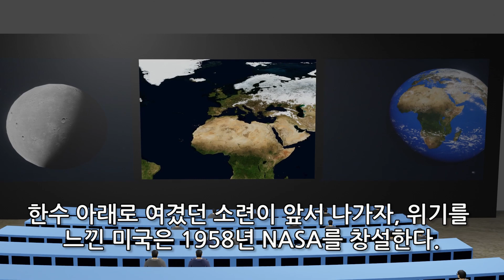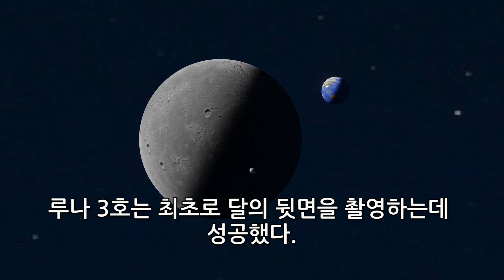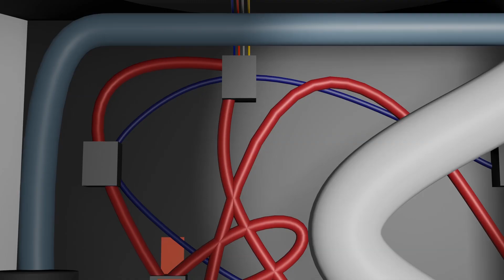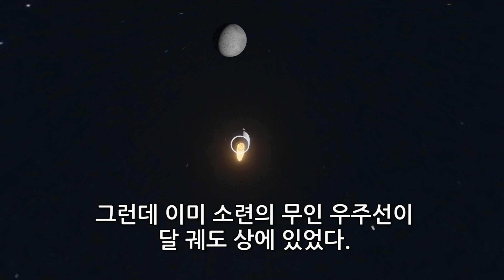[실화]우주경쟁 중, 소련 달 탐사선을 빼돌렸던 CIA의 비밀 작전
▣ 스푸트니크 1호(Sputnik 1) : 1957년 10월 4일 소련이 발사에 성공한 인류 최초의 인공위성. 이후 미국과의 우주경쟁이 시작됐다.

▣ 루나 계획(Luna programme) : 1959년에서 1976년까지 실시된 소련의 무인 달탐사 프로젝트

▣ 아폴로 11호(Apollo 11) : 1969년 7월 20일 인류 최초로 달 착륙에 성공한 미국의 유인 우주선.
미소 군비 경쟁이 치열하던 냉전 시대에 미국의 자존심을 살려준 업적.

▣NASA(나사) : 미국 항공 우주국 1958년 창설

* Story source : The website of The Central Intelligence Agency